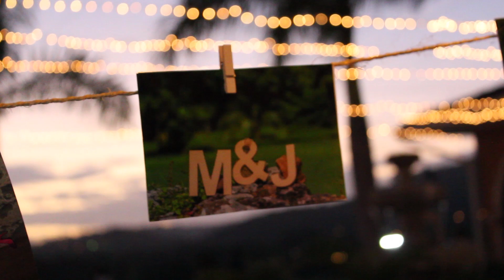Mariana & Joel's Romantic Wedding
Romantic wedding video.
Videographer: Joniel Omana.

1.- Song: All Of Me
Artist: John Legend
Album: Alto Astral - Internacional
Composers: Toby Gad, John Legend
SME (on behalf of Som Livre); LatinAutor - Warner Chappell, EMI Music Publishing, UMPG Publishing, LatinAutor - PeerMusic, Sony ATV Publishing, LatinAutor, LatinAutor - UMPG, Broma 16, ARESA, BMG Rights Management, CMRRA, Abramus Digital and 23 music rights societies.

2.- Song: Llegaste Tú
Artist: Luis Fonsi Feat. Juan Luis Guerra
UMG (on behalf of UMLE - Latino); ASCAP, SOLAR Music Rights Management, LatinAutor, LatinAutor - SonyATV, UBEM, CMRRA, Sony ATV Publishing, UMPG Publishing, LatinAutor - UMPG and 16 music rights societies.